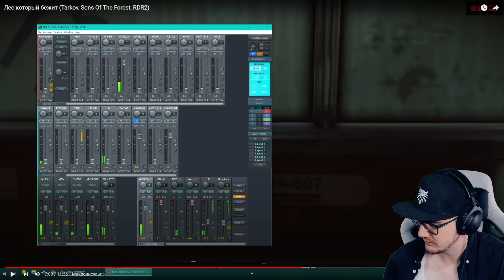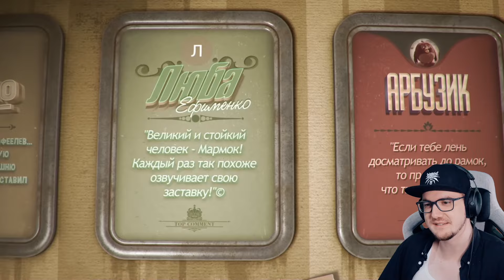Мармок ► Лес который бежит ( Tarkov, Sons Of The Forest, RDR2 Marmok ) | Реакция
Мармок ► Лес который бежит ( Tarkov, Sons Of The Forest, RDR2 Marmok )